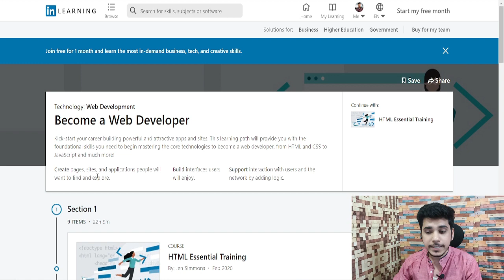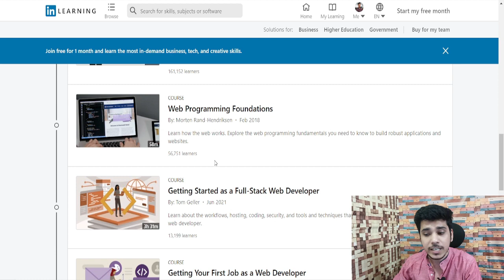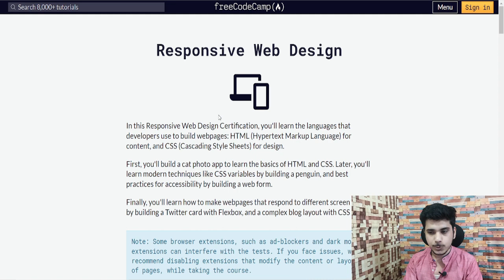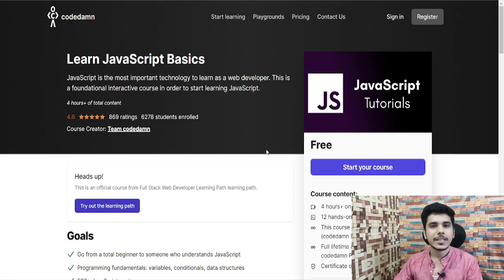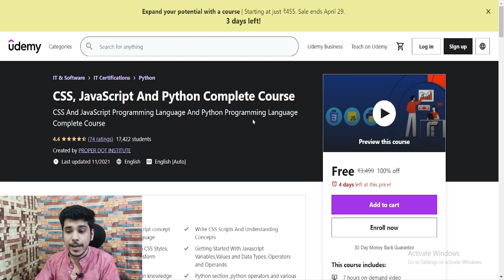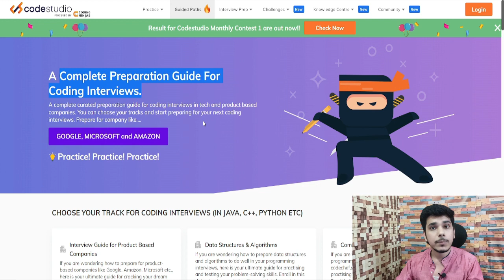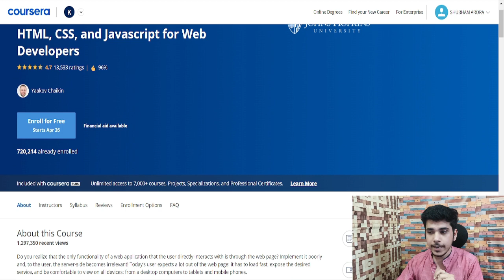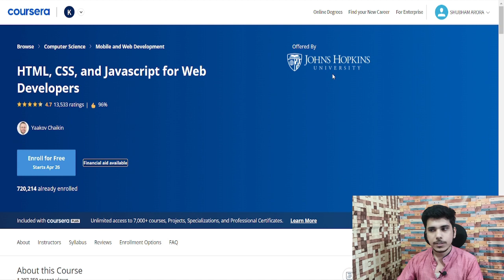free web development courses with certificates | web development free course with certificate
📌Topics Discussed📌
web development free course with certificate
web development course
web development
free web development courses with certificates
free certificate
tcs free course
digital marketing free course
web development with certificate
free digital marketing course by google